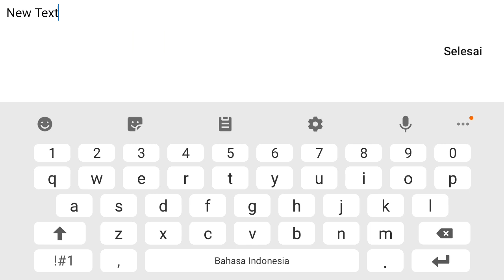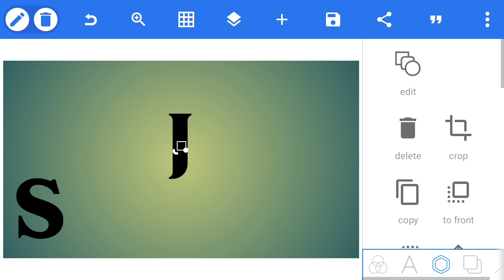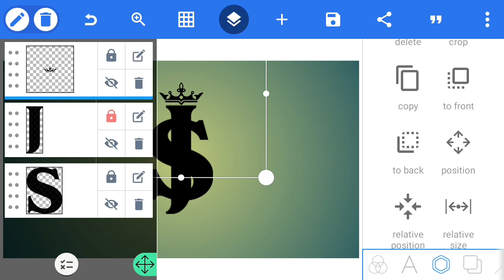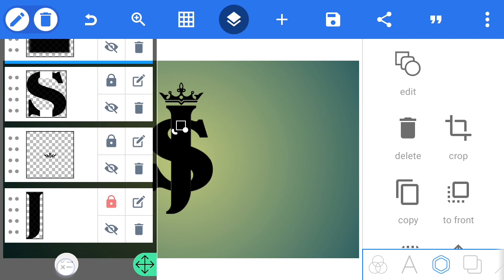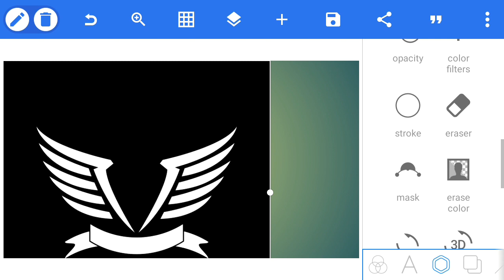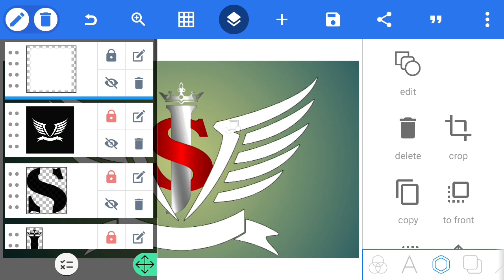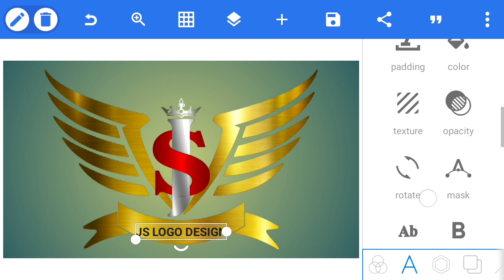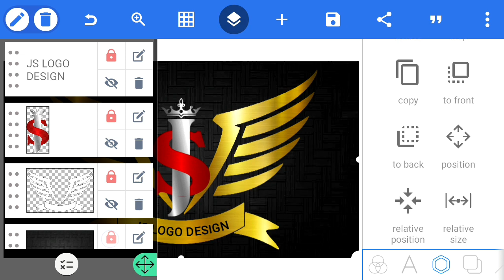JS logo design pixellab tutorial new 2022 | free mock-up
Assalamualaikum. wr.wb, friend, see you again on the Yusuf Abramovich channel In this video, how to make a logo design using the Pixellab application on Android watch until the end of the video so you don't fail to understand and hopefully it's useful Don't forget to like, comment, share and subscribe, friends